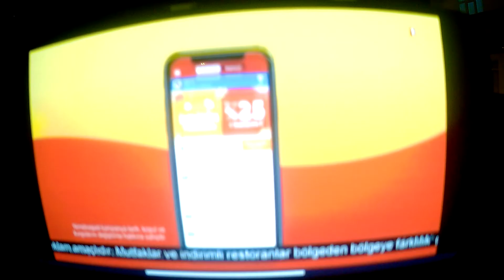ARTVİN GEZİLECEK YERLER | KARADENİZ GEZİSİ | 29., 30. VE 31. GÜN VLOG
Merhaba arkadaşlar artık tamamen Artvin sınırları içerisindeyiz. Tam bir doğa harikası olan Karagöl'ü gezmeye geldik. Eğer birazcık dinginlik isterseniz geleceğiniz adres burası diyebilirim. Karadeniz gezim ne kadar sona yaklaşsa da devam ediyor.